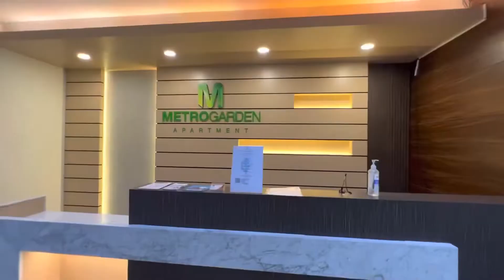Apartement Metro Garden di Karang Tengah, siap huni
Apartement siap huni di Karang Tengah, Fully Furnished
tipe 2 kamar angsuran harga 600 jtaan, angsuran Kpr mulai 4 jtaan/bln

Subsidi Dp 5%, subsidi biaya akad (exclude biaya asuransi jiwa dan kebakaran), free Bphtb

• Akses langsung toll, cocok untuk yang mobilitas tinggi ke Jakarta
• Stasiun kereta api terdekat, stasiun Kalideres

Tipe yang di tawarkan :
• studio ( uk 32,7 M2) Sold out
• 2 kamar A ( uk 48,8 M2)
• 2 kamar C ( uk 62,5 M2)

Kpr di bantu sampai approved

Simulasi cara bayar, janjian show unit
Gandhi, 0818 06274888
untuk melihat informasi rumah lain

Apartement metro garden
Metro garden